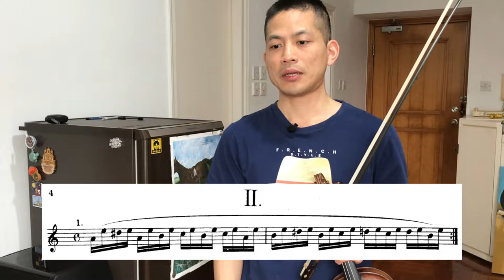像急口令的練習曲 - How to practice Schradieck - Ultimate finger twisters for violin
像廣東話的急口令一樣，Schradieck 這本手指練習其實很好玩的。耐心練習，會突然發現裏面的小旋律。

In this video I'm going to show you how to practice Schradieck.  See it as some tongue twisters or even finger twisters, take your time and you will have a great time practicing these studies.